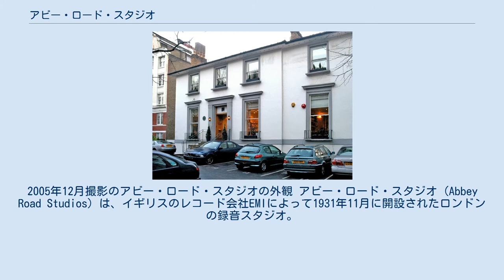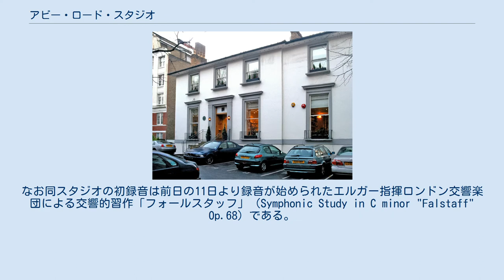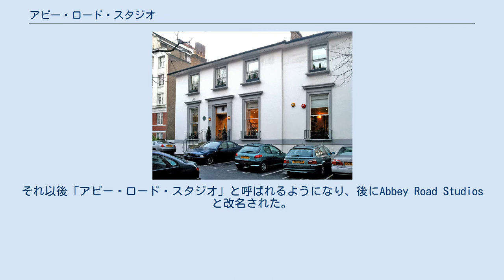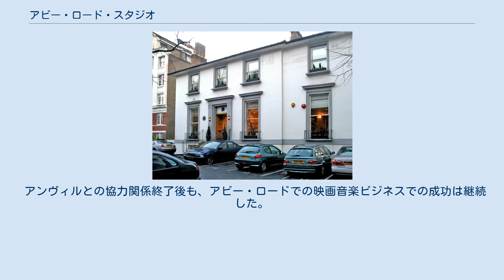アビー・ロード・スタジオ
2005年12月撮影のアビー・ロード・スタジオの外観 アビー・ロード・スタジオ (Abbey Road Studios) は、イギリスのレコード会社EMIによって1931年11月に開設されたロンドンの録音スタジオ。
ビートルズやクリフ・リチャード、ピンク・フロイド、シャドウズなどが録音を行ったスタジオとして有名である。
スタジオはウェストミンスターのセントジョンズ・ウッドにあるアビイ・ロードに位置する。
 1831年にジョージ王朝風建築のタウンハウスとして作られた建物は、1931年にグラモフォン社によって購入され、スタジオに改築された。
グラモフォン社はコロムビア・レコードと合併しEMIとなり、スタジオはその後1970年代にアビー・ロード・スタジオと改名するまで、EMI Recording Studiosという名称だった。
スタジオ近隣の家々も同社によって所有され、ミュージシャンの宿泊に使用された。
 1931年11月12日はオープン・セレモニーがとり行われ、英国楽壇の重鎮であったサー・エドワード・エルガーがロンドン交響楽団を指揮、英国第二の国歌とも呼ばれる「希望と栄光の国（Land of Hope and Glory）」（行進曲「威風堂々」第1番の中間部の旋律）の演奏をおこなった。
なお同スタジオの初録音は前日の11日より録音が始められたエルガー指揮ロンドン交響楽団による交響的習作「フォールスタッフ」（Symphonic Study in C minor "Falstaff" Op.68）である。
 当初から今に至るまで、最も広い第一スタジオは主にオーケストラやオペラなどの収録に、中間の第二スタジオは軽音楽等に、最も狭い第三スタジオは少人数のアコースティック・ナンバーや効果音などの収録に使われることが多い。
 第二スタジオは1958年にクリフ・リチャードとドリフターズ（後にクリフ・リチャードとシャドウズとなる）が「ムーヴ・イット」（恐らく最初のヨーロピアン・ロックン・ロールのシングル）を録音したときからロックの中心となった。
スタジオは「ロックン・ロール」が「ロック」へと変化するのを目撃した。
 1958年から63年の間にクリフ・リチャードとシャドウズはスタジオを若返らせ、協定を破って徹夜のレコーディング・セッションを行い、新しい録音技術を可能とした。
彼らは大きくヘビーなギター・ミュージックにスタジオを開放し、よりポップな音楽を演奏するビートルズがスタジオを容易に使えるようにした。
ビートルズはクリフ・リチャード同様にこのスタジオから大きな成功を成し遂げた。
1960年代初期から中期にかけてビートルズと、クリフ・リチャードとシャドウズはスタジオの共同オーナーのようになり、録音時間に関して親しみを込めて争った。
 1968年、EMIが自社スタジオでの使用を目的として開発したミキシング・コンソールTG12345を導入、ビートルズの『アビイ・ロード』やピンク・フロイドの『狂気』等のレコーディングに使用された。
 1969年、ビートルズがスタジオの前の通りに因んで『アビイ・ロード』を発表（アルバムのジャケット写真はスタジオのすぐそばにあるアビー・ロードの横断歩道で撮影された）。
それ以後「アビー・ロード・スタジオ」と呼ばれるようになり、後にAbbey Road Studiosと改名された。
 シャドウズはビートルズの『アビイ・ロード』のパロディとして、ジャケット写真を真似た『Live At Abbey Road』を発表した。
第二スタジオはまたピンク・フロイド、ホリーズ、マンフレッド・マン、シーカーズ、ジェリー&ザ・ペースメーカーズ、マーティン・ブライリー他多くのミュージシャンも使用した。
 ちなみにポール・マッカートニーはビートルズを離れた後、最も親しみ慣れて使い勝手の分かっている第二スタジオを、そっくりそのまま自宅に再現して使用している。
 2010年2月、EMIは運営が困難なためスタジオを売却する方針であると報道された。
しかしこの報道後スタジオ存続を願う人々や団体による反響が大きくなり、ポール・マッカートニーのメッセージやナショナル・トラストによる保存の意欲なども報じられた。
数日後、EMIは買収計画を見直すと一部の報道機関が伝えた。
 なお、スタジオを所有しているEMIグループが現在経営難に陥っているのは事実...